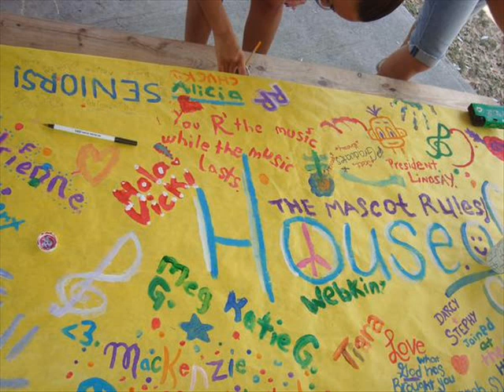Spring Sing 2008 RRHS Miserable at Best- Darcy and Stephy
We got asked back to sing at the spring sing 2008 with the seniors when we were juniors...well our karaoke failed and our regular guitarist wouldnt show, so we had to get a new one...and incidentally, he was given the wrong chords...so it was a very hard night on all of us...but as it turned out, people said they liked how it sounded. Different, i guess. And people still remember us by it =) That's all!